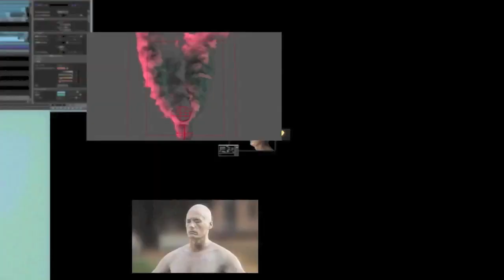GTA 5 ONLINE - NEW PILIOT SCHOOL LEAK Patch 1.16 ( GTA 5 GAMEPLAY DLC )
Hope You guys are all enjoying the ton of new videos im making.

Hey Whats up all my Super Saiyans, So we are finally here with Some new GTA 5 Playstation 4 Gameplay. I hope You guys enjoy all the of The videos i Will Posting as Much as i Possibly CAN :D

• PSN ID - iKmRni
• Xbox Gamertag - iKmRni